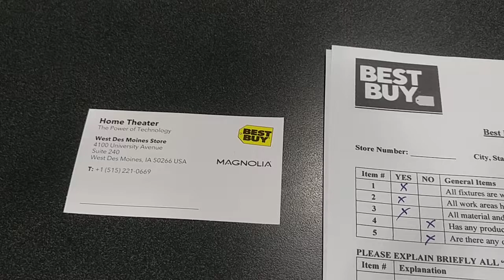Another Good Day West Des Moines LED Best Buy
Vlog # 14 Des Moines. Every Day is a Good Day